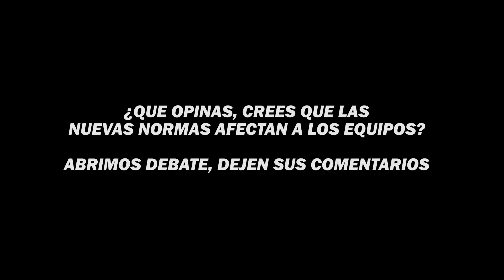😡DjMariio DICE QUE NO RECONOCE A SU EQUIPO EN ESTE FORMATO😡 | KINGS LEAGUE